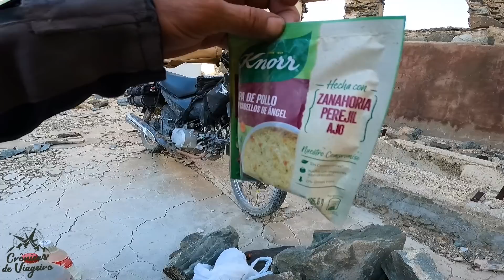ME ACIDENTEI NO MEIO DO DESERTO [SOZINHO] DE MOTO. América do Sul T04 EP189